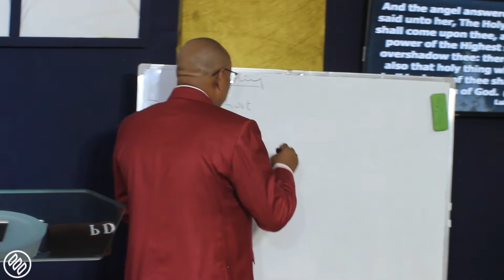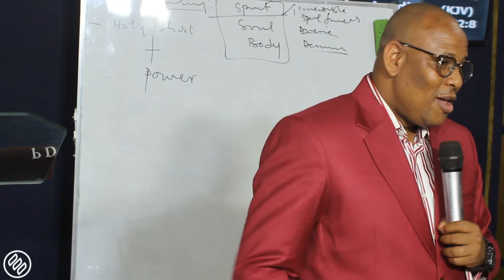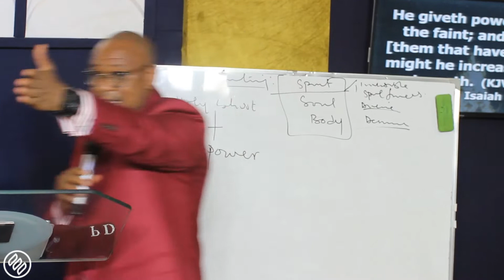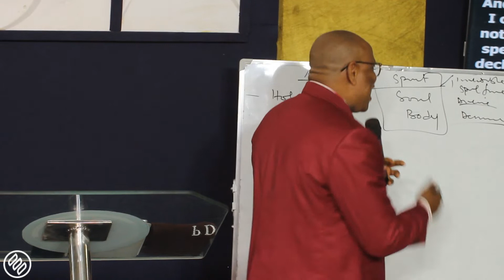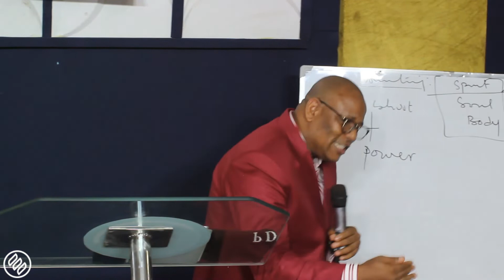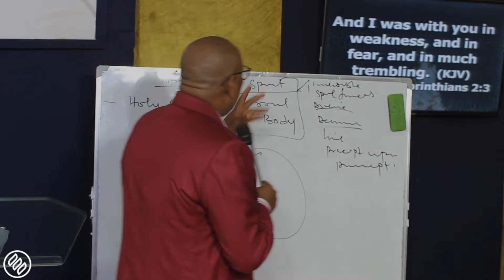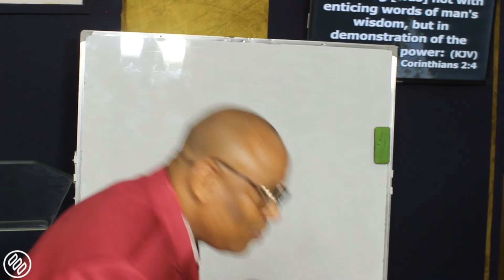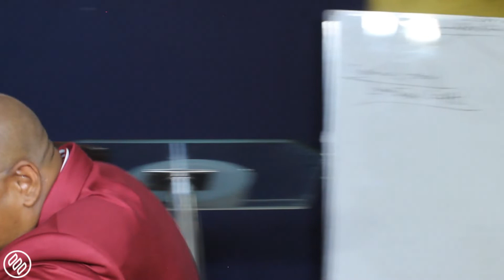Power & Spirit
God is the father of spirits/lights. When you ascend the realms, your spirit looks like light.
Angels and reborn spirits are expressions of light.
It is easy to identify you as a reborn spirit because of light.
We are born in the image of God and reborn in the image of Christ.
The Father creates; the Son recreates.
Like Elohim, only man is made in three dimensions.
God put us strategically on earth to deliver creature. So, if you don’t act, God won’t move.
You share son-ship with the son of God as you have the life of Elohim. You don’t need permission to bind the devil.
Creation became subject to bondage (of death) when Adam fell. Without the intervention of the sons of God, there will be no liberation of creation.
Witchcraft takes advantage of the specific nature of creature (elemental forces) to take authority over the people of earth. To take deliverance, the subjected creature must first be delivered from its subjected state.
You are not creature, you are new creation. You are heavenly as you come in the order of the last Adam, set to deliver creature.
Read scriptures with deep understanding.
Satan reigns through death. Each time someone dies, Satan reigns. Death does not honour God.
To receive the concrete evidence of death, Satan ensured that sin came in after the spiritual death, bringing the manifestation of physical death.
The blood of Jesus waits for the repentance of a sinner, giving grace.
Material possession does not determine your state in Christ, you are powerful.
Death can be eternal, spiritual or physical.
The opposite of love is fear. Don’t allow fear in you, you have been given the spirit of power, love and sound mind.

Every time I fight the battle of life, it’s an opportunity to express the victory I have in Christ.
To deal with death or any torment, cast out fear. Perfect love casts out fear. Fear fills the vacuum where there is absence of love.
Death has been abolished through the preaching of the gospel but fear has not. Deal with fear and death and every torment will flee.

When the love of God fills your heart, you won’t accumulate enemies to yourself.
Follow the examples of those who through faith and patience inherit the promise.
You have the life of God but you need the light of God to ascend and move faster. Without the light, your spirit will not be active.

The light is the consciousness brought into your spirit by the life through which you manifest.